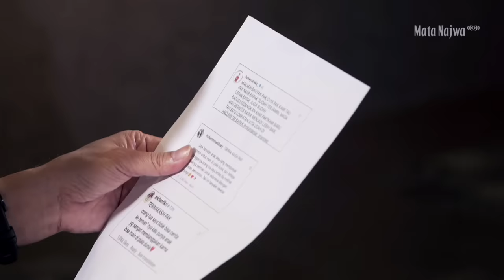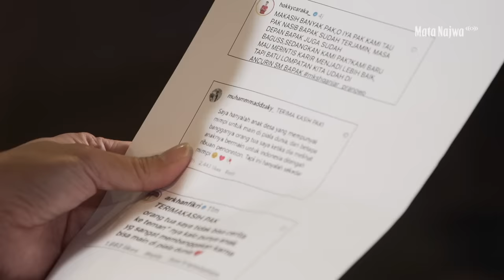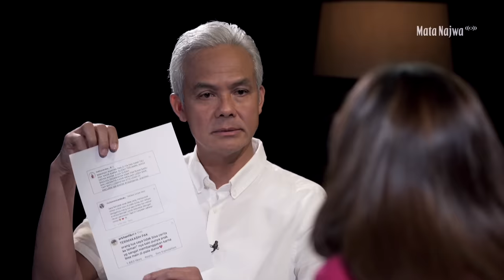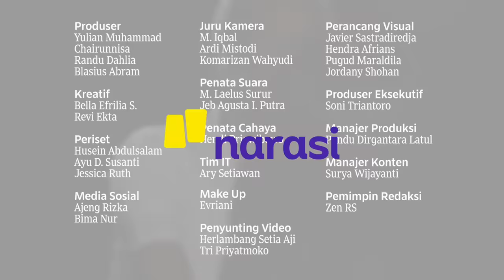Eksklusif: Ganjar Pranowo dan Piala Dunia | Mata Najwa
Gubernur Jawa Tengah, Ganjar Pranowo blak-blakan setelah jadi sasaran tembak atas sikapnya menolak timnas Israel yang berujung dibatalkannya gelaran Piala Dunia U-20 di Indonesia. Apakah Ganjar Pranowo menyesali keputusannya? Benarkah ini adalah perintah partai? Bagaimana Ganjar Pranowo menanggapi serangan yang bertubi-tubi?

Eksklusif: Ganjar Pranowo dan Piala Dunia hanya di Mata Najwa.

(Narasi)